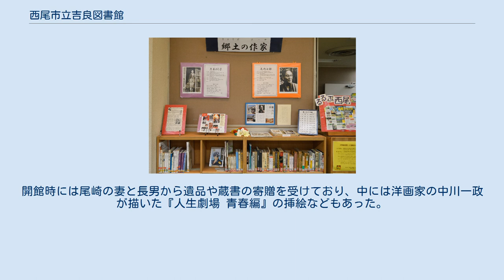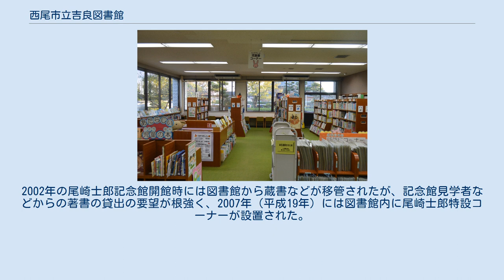西尾市立吉良図書館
西尾市立吉良図書館（にしおしりつきらとしょかん）は、愛知県西尾市吉良町にある公共図書館。
西尾市立図書館の分館である。
1984年（昭和59年）10月に幡豆郡吉良町の吉良町立図書館（きらちょうりつとしょかん）として開館し、2011年（平成23年）4月1日に西尾市立吉良図書館に改称した。
名鉄西尾線吉良吉田駅から北に徒歩20分の場所にある。
 幡豆郡吉良町は1982年（昭和57年）7月に図書館の建設方針を固め、1983年（昭和58年）10月に名鉄西尾線三河荻原駅西側の用地で着工、1984年（昭和59年）3月に竣工した。
1984年7月に吉良町立図書館が仮開館し、同年10月に正式開館した。
図書館は西尾市が所有する旧糟谷邸（愛知県指定有形文化財）と敷地を同一にしており、江戸時代の豪農である旧糟屋邸に調和した外観となっている。
鉄筋コンクリート造平屋建であり、開館当時の蔵書収容能力は開架が3万冊、閉架書庫が3万冊、計6万冊だった。
 1988年（昭和63年）3月には図書館入口の右手に、幡豆郡横須賀町（現・西尾市吉良町）出身の小説家である尾崎士郎に関する文献を集めた尾崎士郎記念室が設置された。
1989年（平成元年）2月には尾崎士郎作文賞を創設した。
同年8月には図書データの作成など電算化の準備を開始し、1990年（平成2年）4月にはコンピュータによる貸出返却業務を開始した。
1991年度（平成3年度）時点の開館時間は「9時-17時」であり、貸出冊数は5冊まで、貸出期間は15日間だった。
1991年度末の蔵書冊数は50,485冊であり、1991年度の貸出冊数は50,698冊だった。
1991年度末の吉良町の人口は22,037人だったため、住民1人あたり貸出冊数は2.3冊だった。
 1992年（平成4年）12月にはボランティアグループ「こうまの会」が結成された。
1993年（平成5年）には文学者の記念室を併設する公共図書館の館長が一堂に会する全国交流会が丸岡町民図書館で初開催され、吉良町立図書館からも館長が出席した。
1994年（平成6年）2月には開館10周年を記念して尾崎士郎展を開催した。
1995年（平成7年）5月には愛知県図書館オンライン検索システムに接続した。
同年5月には吉良児童館に、同年6月には吉良文化広場に配本所を開設している。
同年7月には吉良町の町制40周年記念事業として図書館フェスタを開催した。
同年10月には吉良町立図書館で「第3回全国文学者記念室を伴う図書館交流会」が開催され、吉良町立図書館のほかに丸岡町民図書館（中野重治）、文京区立本郷図書館（森鷗外）、四日市市立図書館（丹羽文雄）、彦根市立図書館（舟橋聖一）、喬木村立椋鳩十記念図書館（椋鳩十）、高月町立図書館（井上靖）が参加した。
1996年（平成8年）5月には小学校5校に対して巡回図書を開始し、同年10月には視聴覚資料の貸出を開始した。
 同一敷地にある旧糟屋邸（愛知県指定有形文化財） 2000年（平成12年）5月から2001年（平成13年）1月には建物北側に別棟の増改築工事を行い、新たに特別閲覧室・視聴覚室兼会議室・第二閉架書庫が設けられた。
これにより、蔵書収容能力は開架が5万冊、閉架書庫が11万冊、計16万冊に増えた。
2000年度末の蔵書点数は90,811点であり、2000年度の貸出点数は98,669点だった。
2000年度末の吉良町の人口は22,204人だったため、住民1人あたり貸出冊数は4.4冊だった。
開館から16年を経た2001年（平成13年）2月16日には延べ入館者数が100万人を超えた。
尾崎士郎記念室や尾崎の書斎があることから、観光客が図書館を訪れることがある。
2002年（平成14年）12月には図書館西側の同一敷地に、尾崎士郎の書斎を移築した尾崎士郎記念館が開館した。
 2006年（平成18年）12月16日には最寄駅の名鉄西尾線三河荻原駅が廃止となり、最寄駅は名鉄西尾線・蒲郡線吉良吉田駅（徒歩20分）となった。
2007年（平成19年）2月1日には幡豆郡三町図書館広域システムが開始され、一色町の学びの館、幡豆町の幡豆町立図書館とオンラインで結ばれた。
ウェブサイトから3館すべての蔵書検索や予約などが可能となり、幡豆町立図書館の蔵書をウェブサイトから予約して吉良町立図書館で受け取ることなどが可能となった。
2009年度（平成21年度）末の蔵書点数は131,4...